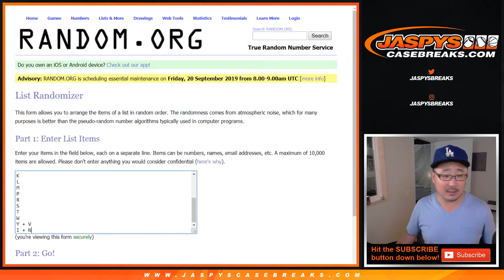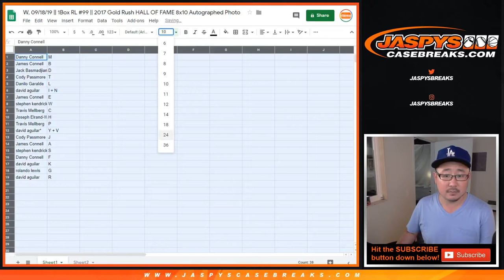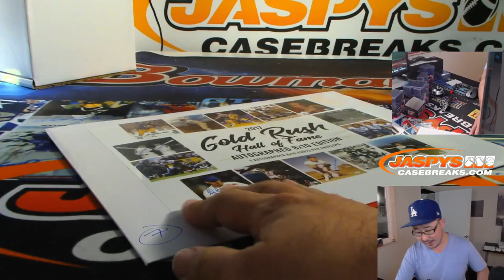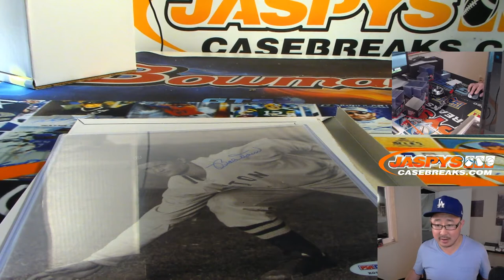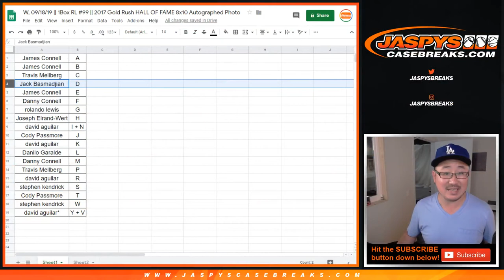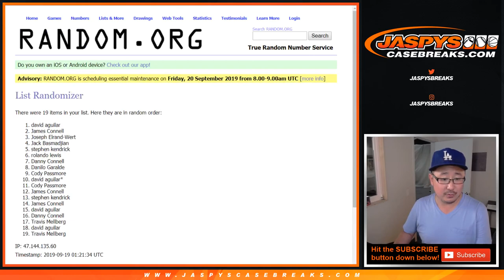W, 09/18/19 || 1Box RL #99 || 2017 Gold Rush HALL OF FAME 8x10 Autographed Photo